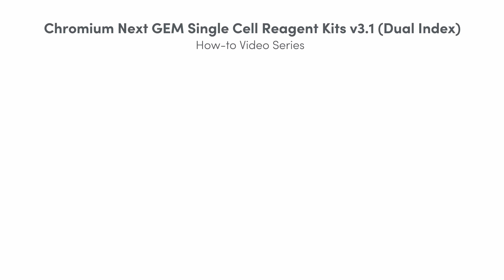Single Cell Gene Expression Protocol v3.1 | Break GEMs with Recovery Agent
After the GEMs are transferred into tube strips, you will break GEMs with recovery agent. This video provides an overview of the steps for breaking GEMs including, addition of recovery agent, identification of proper biphasic separation, troubleshooting for incomplete biphasic separation, and removal of recovery agent and partitioning oil. Next step: Post GEM-RT Dynabeads Cleanup.